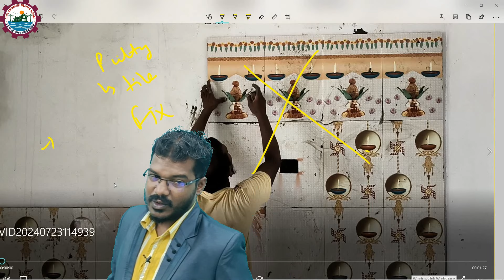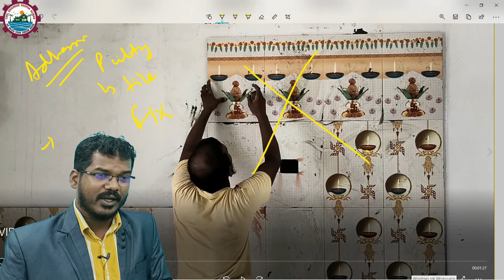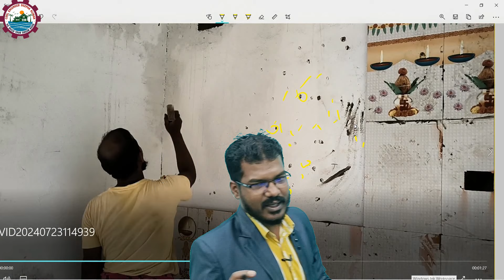पुट्टी के ऊपर डायरेक्ट टाइल लगाने से होगा बड़ा नुकसान | Can fix Tiles on putty? | Big Mistakes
क्या आप पुट्टी पर टाइल लगा सकते हैं? इस वीडियो में हम आपको बताएंगे कि कैसे पुट्टी पर टाइल लगाने से बड़ा नुकसान हो सकता है। जानिए इस गलती से बचने के तरीके!